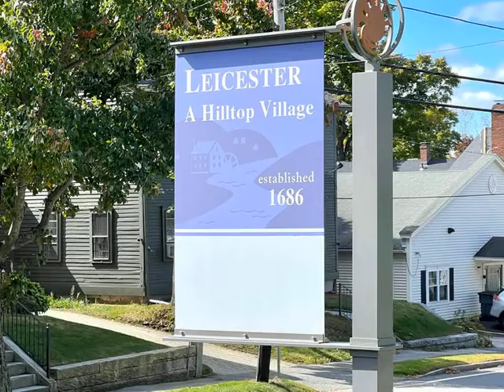1025 Main St, Leicester, MA 01524 - Multifamily - Real Estate - For Sale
Incredible Brick two family on scenic Leicester Common* First floor unit includes four bedrooms* Large Updated kitchen and full bath* High ceilings and gleaming hardwood floors* Oversized living room with window seat* 2 pantry/ storage areas* Second Floor features three bedrooms; gorgeous hardwoods* Spacious updated kitchen &amp; bath &amp; large unfinished bonus room/ storage area* New double glazed Harvey Windows throughout* Two FHA gas furnaces replaced in 2009* New electrical throughout (no remaining Knob &amp; Tube)* Both units have laundry hookups &amp; include washer &amp; dryer*  Oversized front porch looks out to historic town common* Lots of off-street parking* Great location with quick access to schools, shopping &amp; major routes* 6.8 mi to downtown Worcester &amp; Boston trains* 21 Minutes to UMASS Med School

RE/MAX Advantage 1
25 Union St 4th Floor